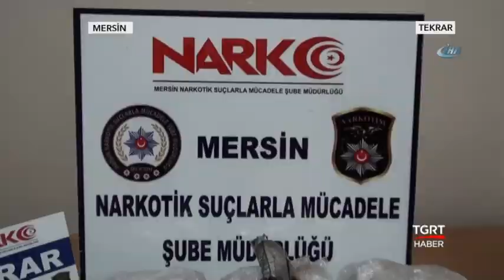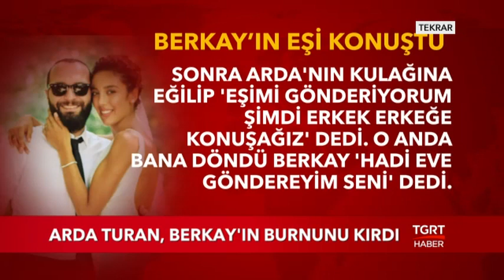Ekrem Açıkel ile TGRT Ana Haber - 10 Ekim 2018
TGRT HABER TV HAKKINDA:

● Türkiye'nin kanalıyız...